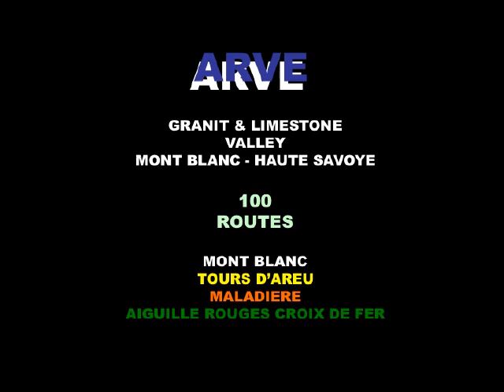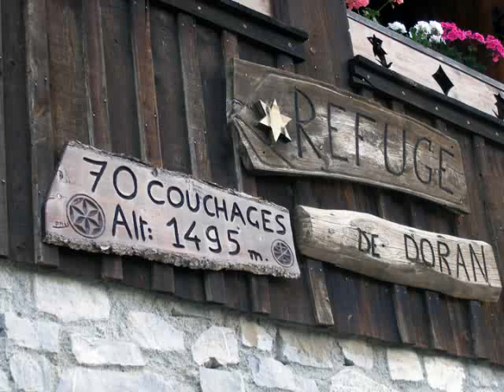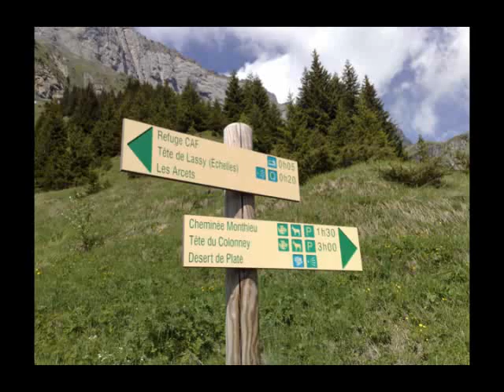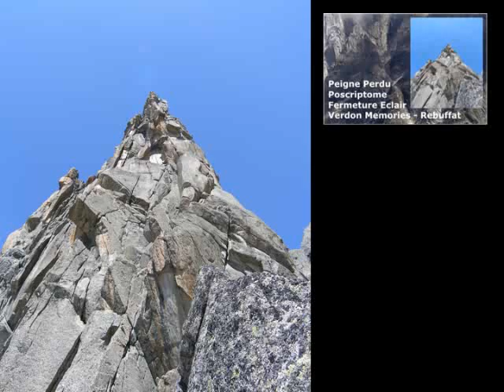ARVE 2.flv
2nd Video Flash of the conference "ARVE" performed by Lamberto Camurri: 100 top level climbing routes in the area of river Arve, near Chamonix and Sallanches, France. Mont Blanc, Haute Savoye. This lecture is available live.